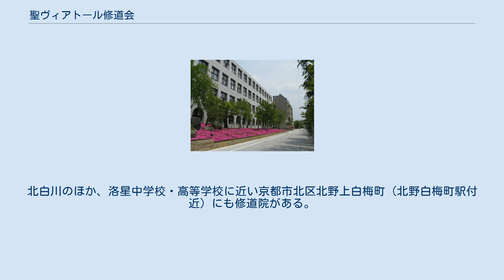聖ヴィアトール修道会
聖ヴィアトール修道会（ラテン語: Congregatio Clericorum Parochialium seu Catechistarum S. Viatoris，略称: C.S.V.）はカトリック教会の男子修道会。
 この修道会は1831年、フランス革命の傷跡が残る中、リヨンの教区司祭ルイ・ケルブが街の守護聖人である聖ウィアトル（ヴィアトール）から名をもらい創設され、主に青少年の教育に係わり、フランスをはじめカナダ、スペイン、ベルギー、ブルキナファソ、ハイチ、ペルー、日本、台湾など16カ国で活動している。
 洛星中学校・高等学校 聖ヴィアトール修道会は、日本では京都市に本部を置いている。
京都市北区の洛星中学校・高等学校は、同会を設立母体とする教育機関である。
 第二次世界大戦以前の1930年代、聖ヴィアトール修道会は満洲の四平街（現在の中華人民共和国吉林省四平市）に中国人を対象とする教育機関（暁東中学校）を設立していた（中学校としての正式な認可は昭和13年）。
満洲での活動に関連して、1937年に会員のピエール・カリエ神父を日本に派遣した。
 第二次世界大戦後の1946年12月14日、聖ヴィアトール修道会はカナダの教皇庁大使アントニュッチ大司教から日本布教の要請を受ける。
日本布教の責任者にはカリエ神父が任じられた。
カリエ神父はパウロ古屋義之（京都知牧）やメリノール会と書簡を交わし、京都に中学・高等学校を創設する希望が合致したことから（聖ヴィアトール修道会は中国での活動が困難になり、京都教区（当時は知牧区）には教育機関がなかった）、聖ヴィアトール修道会は京都に拠点を置くこととなる。
 1948年にカリエ神父が再来日し、京都市左京区北白川に修道院と聖堂（カトリック聖ヴィアトール北白川教会）を開設した。
1952年に洛星中学校、1955年には洛星高等学校を設立した。
北白川のほか、洛星中学校・高等学校に近い京都市北区北野上白梅町（北野白梅町駅付近）にも修道院がある。